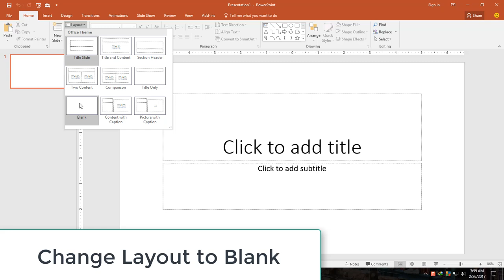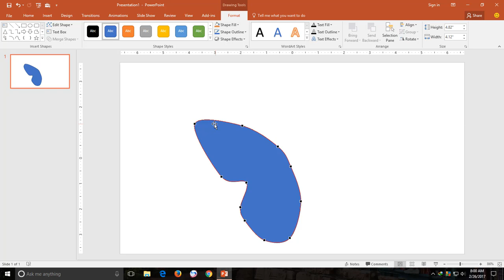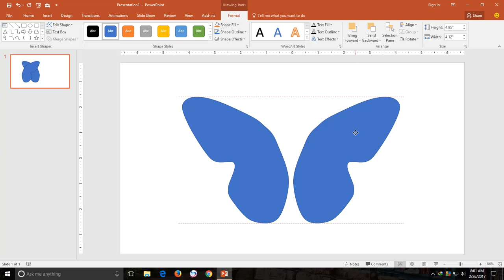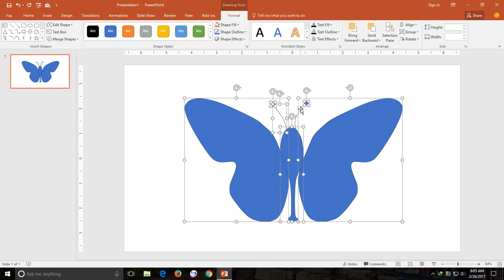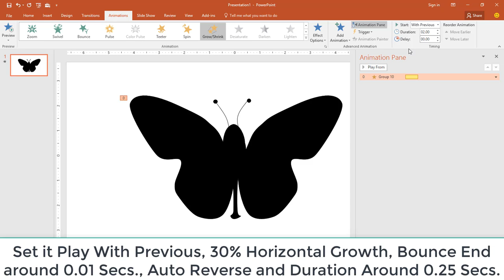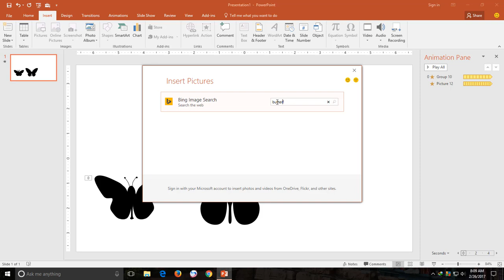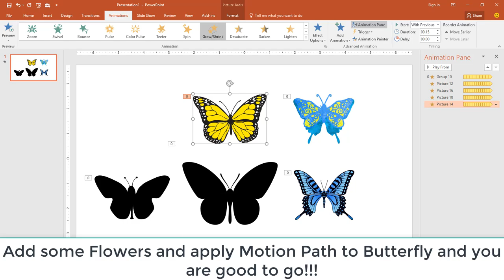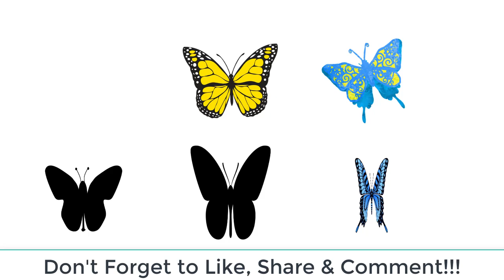The Butterfly Animation in PowerPoint 2016 Tutorial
In this video, you will learn to make Butterfly Animation in PowerPoint using Grow/Shrink and Spin animation effects. You can either draw the butterfly using the Shapes Tool or you can also apply both of the effects to the butterfly image. If you are planning to use butterfly images for the animation then use flat pictures with transparent background (PNG Files).